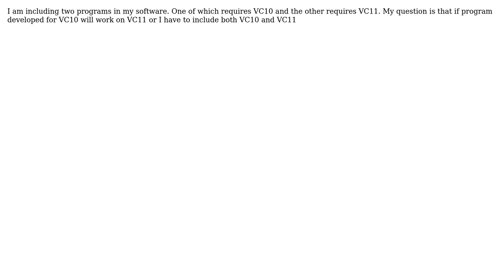Software Engineering: Is Visual C++ Redistributables backward compatible?